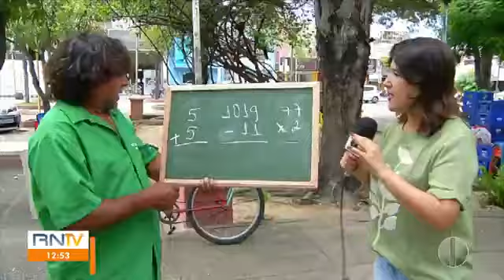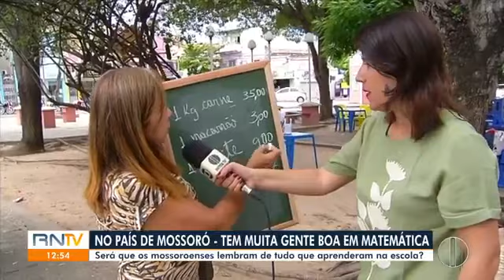QUEM AI É BOM EM MATEMÁTICA?🔢